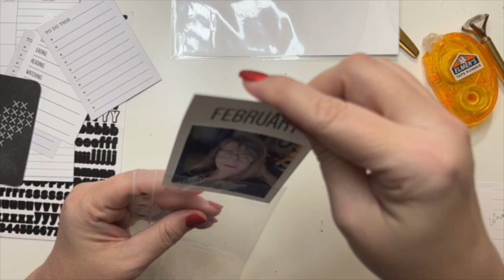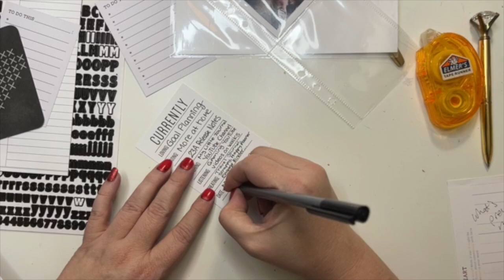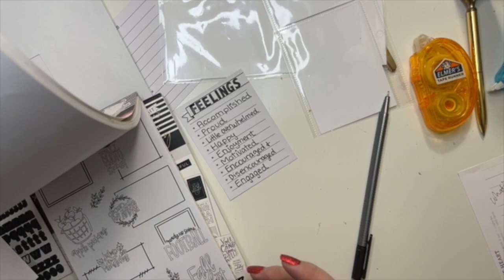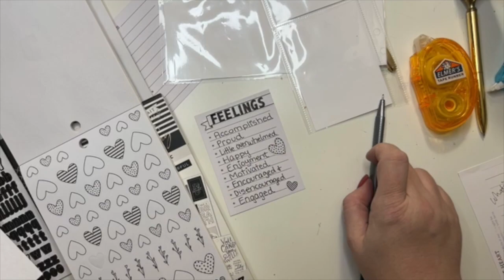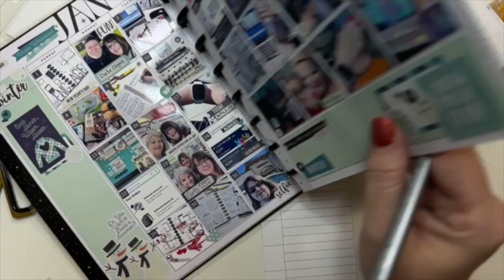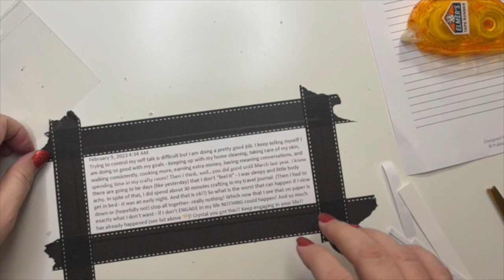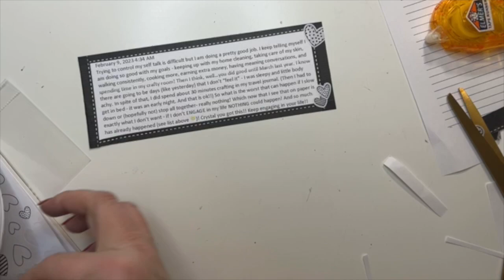One Little Word - From the Heart (February)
Sharing my February One Little Word layout - From the Heart.